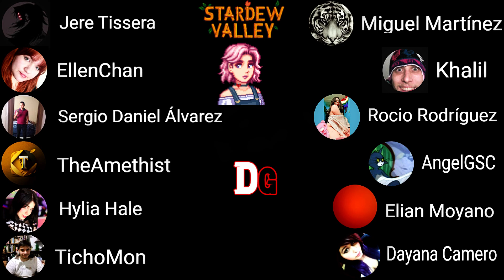El Nuevo Stardew Valley #46 | Una Nueva Granja | La Sirena y Los Piratas | Serie Modeada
Es momento de resolver los puzles de la isla Jengibre de los Piratas y de la Sirena, también descubriremos la nueva Granja que Belinda nos desbloqueó.

▶CONTACTAME AQUI◀

🎃Mods del Video:🎃

Recuerden que yo no soy creador de ninguno, cada link lleva al mod y su creador correspondiente, dónde si gustan, podrán apoyarlos.